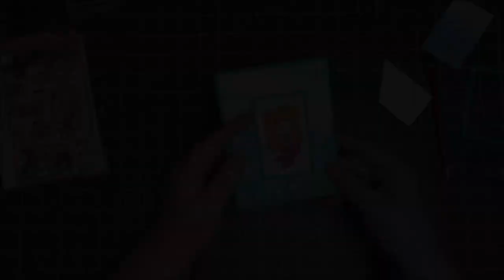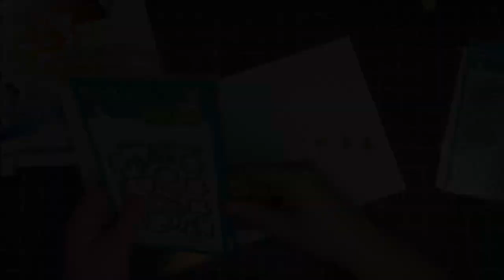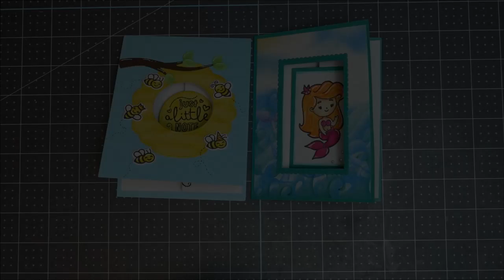Window Z Fold June 2023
Welcome!
One of my favourite variations of a Z fold card - a window Z fold!
Join me as I show you a super easy and effective card.

The Sassy Club- Merfriends: MerFriends freeshipping - The Sassy Club
Copics used: RV04, RV09, RV17, R20; YR14, YR16, YR21, YR68
Y15, Y19: E11,E29, E30, E33, E35, E37, E53; T0, T1, T3

Memento Espresso Truffle: Memento Ink Pad Espresso Truffle – CraftOnline
Versafine Onyx Black Pigment Ink: Versafine, Onyx Black full size pigment ink pad, Australia (dawnlewis.com.au)
Versamark ink Pad (embossing): Versamark watermark & embossing ink pad, Australia (dawnlewis.com.au)
Adhesive- Snazzi Scrappin 10mm Foam Dots: Double sided adhesive foam dots (snazziscrappin.com)
Glossy Accents
Neenah Classic Crest Solar White 80lb, 250 sheets
HP Color Choice 160gsm A4 Paper 250 Sheet Pack | Officeworks

If you need any scrapbooking or crafty supplies from Creative Memories, please feel free to use my